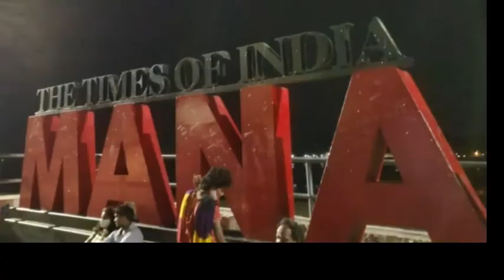అనాధాశ్రమం దగ్గరకి నేను కూడా వెళ్లాలి వెళ్ళలేకపోయాను